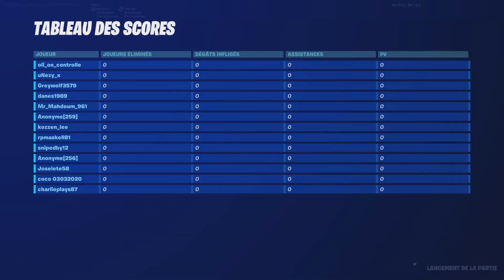2 GLITCH EXP FORTNITE NO FAKE